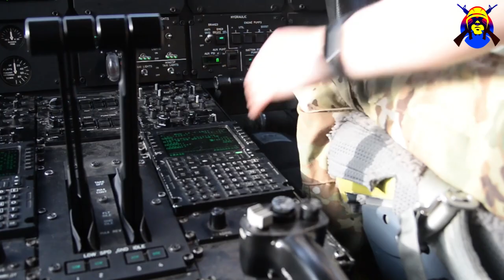U.S. Air Forces Africa sends the 37th Airlift Squadron to support Flintlock 20 in Africa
U.S. Air Forces Africa (AFAFRICA) sends the 37th Airlift Squadron to support Flintlock 20 in Africa, Feb 17 2020. The 37th Airlift Squadron flies the C-130J Super Hercules aircraft to Africa as primary air support for allies and partner nations, conducting airlift operations and also for training in Senegal and Mauritania.

Flintlock 20 and the 37th Airlift Squadron B-Roll
SENEGAL
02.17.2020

Film Credits: 86th Airlift Wing/Public Affairs, Video by Airman 1st Class Daniel Sanchez